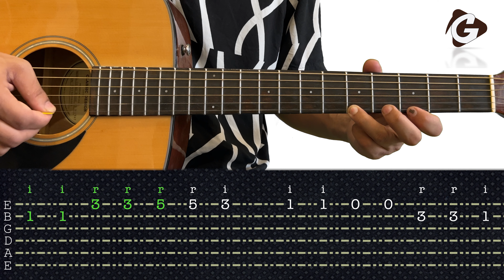TWINKLE TWINKLE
We are one stop solution for learning Guitar or Ukulele through Online  One-On-One sessions.

Tans arranged by Guitar Play

Song - Twinkle Twinkle Little Star